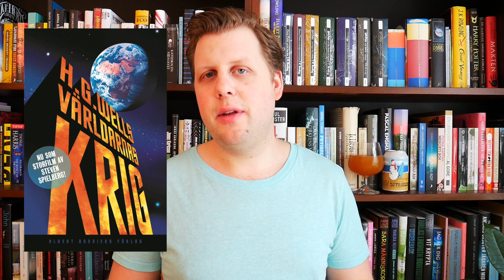Wrap up | Januari 2019 / Nothings says Florida... (Beerbliotek/Left Handed Giant)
Hej!
Oj, oj, oj vilken seg månad det har vart för mig. Många medelmåttiga böcker men ändå årets först fullpott. Det ni!

Böcker jag pratar om:
Mörkrets hjärta - Joseph Conrad
Nalle Puh - A.A Milne
Världarnas krig - H.G Wells
Allt går sönder - Chinua Achebe

Veckans öl:
Nothings says Florida like a Scandinavian winter - Beerbliotek och Left Handed Giant